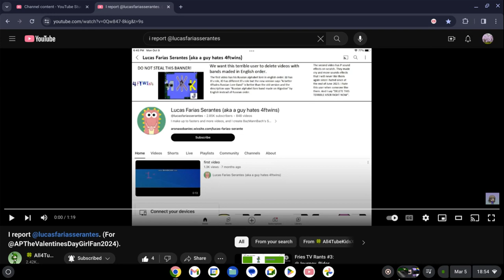I Ungrounded @All4TubeKidsX71, Because She Reported @lucasfariasserantes!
Made By @AnnalizaCherryBlossomArtist

@AnnabelleCupcakeArtist And @Perfectpigiscute, If You're Watching This, Please Ungrounded @All4TubeKidsX71, Because She Reported @lucasfariasserantes.